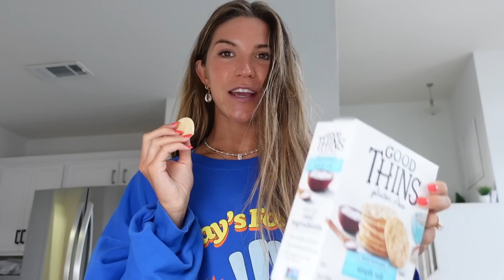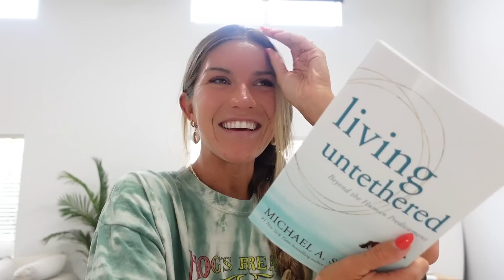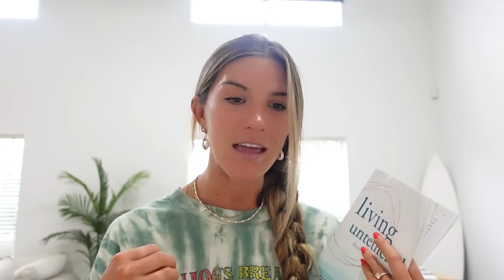day vlog: summer outfits, skin + haircare, smoothie bowl recipe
summer days are the BEST! thanks Princess Polly for sponsoring a part of this video for all my summer outfit favs! you can use my code: BRYNXO

Amazon Storefront